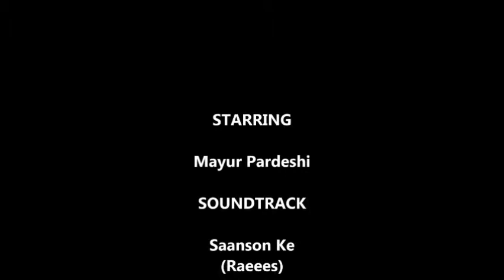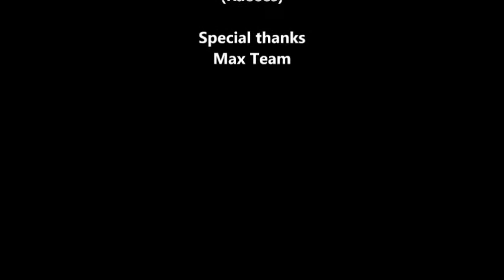Saanson Ke | Raees | Shahrukh Khan | feat Mayur Pardeshi | Emotional Version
This is the emotional Version by Mayur Pardeshi Raees song Saanson ke by Singer KK.
song creadit singer-KK
Staring Mayur Pardeshi
Mayur Max Films Production
Special Thanks to Raees movie production and team